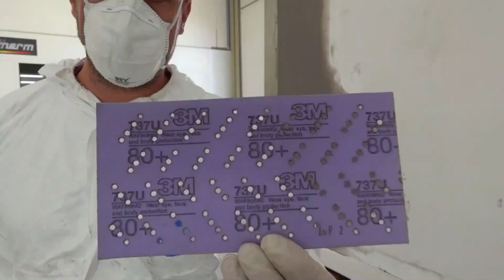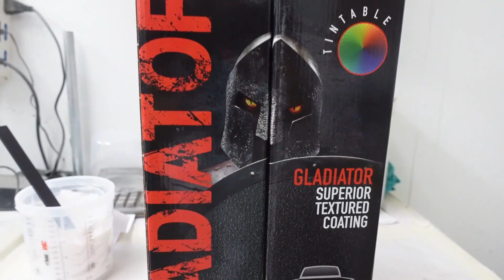COME USARE I FOGLI IN VETRORESINA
BEH CHE DIRE RAGAZZI...LA VETRORESINA
NELL VIDEO VEDIAMO STEP BY STEP COME USARE I FOGLI IN VETRORESINA.
AL APPARENZA E MOLTO FACILE,MA NON LO E.
PRIMA COSA DA FARE QUANDO SI USA LA VETRORESINA E QUELLA DI PROTEGERCI CON MASCHERINA,GUANTI E POSIBILMENTE UNA TUTA INTEGRALE USA E GETTA.

ABBIAMO BISOGNO DI 2 COSE.
1 I FOGLI IN VETRORESINA
2 LA RESINA LIQUIDA

SI PARTE SEMPRE CON LA RESINA LIQUIDA CHE SI VA A SPENELARE SULL SUPORTO POI SI APPOGGIANO I FOGLI IN VETRORESINA.
PRATICAMENTE E COME FARE UN PANINO
LA RESINA LIQUIDA FA INDURIRE IL IL TUTTO E LEGA INSIEME I FOGLI DI VERTORESINA CREANDO COSI UN SUPORTO STABILE.
PER GUANTO RIGUARDA LA RIPARAZIONE,DOPO AVER FINITO DI METTERE I FOGLI IN VETRORESINA,SI ASPETTA 30 MINUTI POI SI CARTEGGIA CON UNA P80.
SI CARTEGGIA LA VETRORESINA CON LA P80 FINO AD ARRIVARE LEGGERMENTE SOTTO IL LIVELLO DESIDERATO,PERCHE POI SI VA A PAREGGIARE CON LO STUCCO.
SI STUCCA SEMPRE CON STUCCO VETRORESINA,SI DANNO DELLE RASATE FINI SENZA CREARE BUCCHI D ARIA E BOLLE SOTTO LO STUCCO.
ESSICCHIAMO LO STUCCO CIRCA 30 MINUTI,CARTEGGIAMO CON LA P80 POI P150 ED INFINE CON LA P240.
LAVIAMO IL SUPORTO PER BENE,METTIAMO IL FILETTO E SPRUZZIAMO 2 MANI DI GLADIATOR
LA PRIMA MANO DI GLADIATOR LA DILUIAMO AL 20%,LA SECONDA MANO NON LA DILUIAMO
CIAOOOOOOOOOOOOOOOOOOOOOOOOOOO